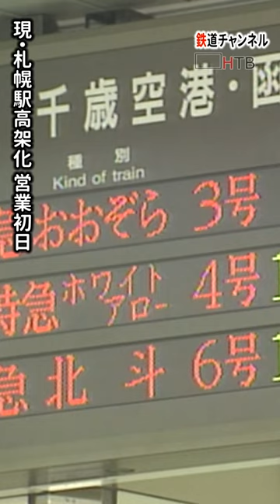1988年現札幌駅の営業初日の様子【鉄道チャンネルＨＴＢ】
1988年懐かしの旧札幌駅最後の日
HTB北海道テレビ撮影・所有の鉄道動画チャンネル！
随時コンテンツをアップ！
ご覧になりたい映像リクエストはぜひコメント欄へ！

●○鉄道特番を有料配信中！○●
HTB北海道onデマンド